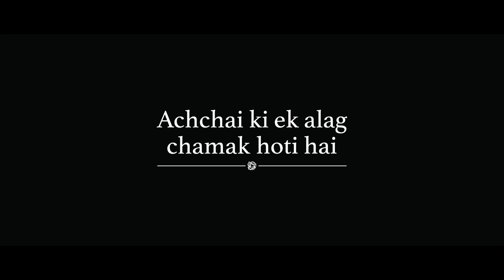RG Pearls Mother's Day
Director: Sana Ahmad & Beeswaranjan Pradhan
Production House: Boot Polishh Films